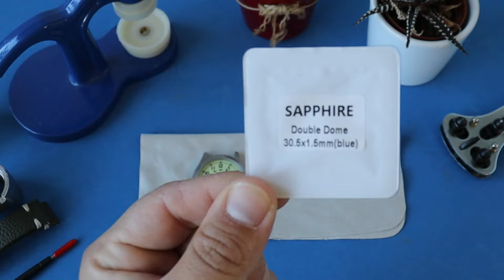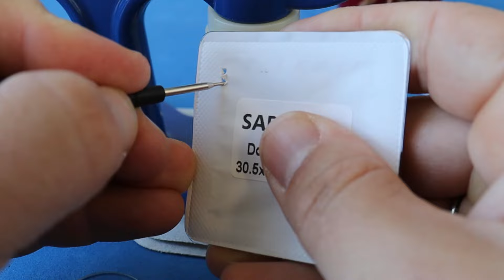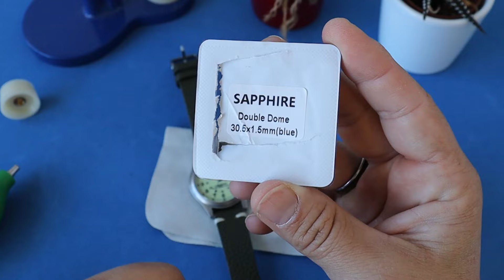El Lorus LUMIBRITE ahora con cristal de zafiro - RXF41AX7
Os presento el reloj más esperado de mi colección, el pequeño Lorus Lumibrite, con 37mm de diametro, movimiento de cuarzo Seiko y dial Full Lume.

Cristal de zafiro 30mmX1.5mm

Lorus Lumibrite RXF41AX7
Lorus Titanium azul

Aliexpress
💼 Kit relojero
📍 Ajustador de correas
🔑 Kit abre caja
💻 Caja para 12 relojes